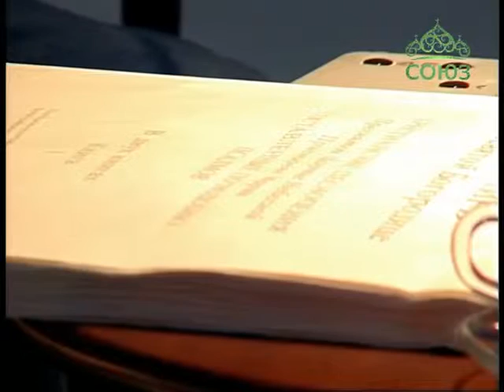Лаврские встречи . Олег Коржинский Часть 1.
В новый выпуск священник Анатолий Першин пригласит слепого музыканта Олега Коржинского. Гость расскажет о жизни слепых людей в современном мире, о творчестве, о первом музыкальном альбоме и исполнит песни «Мой родной Петербург», «Не печалься обо мне», «О дружбе» 2015 год.